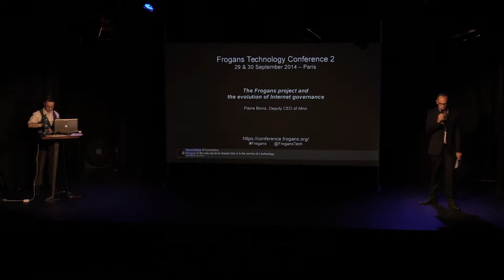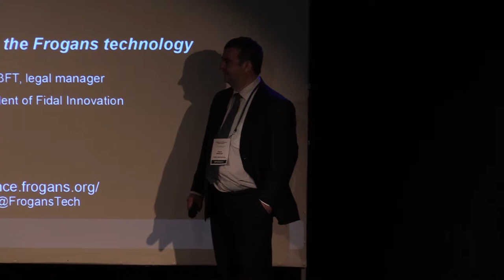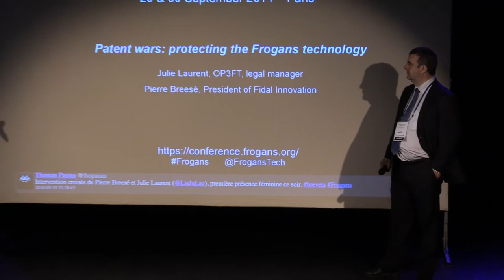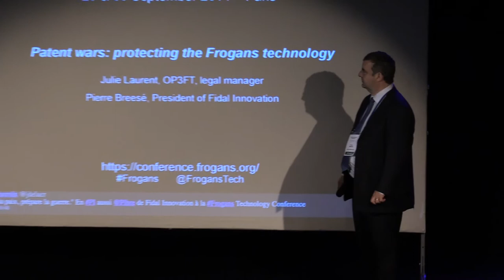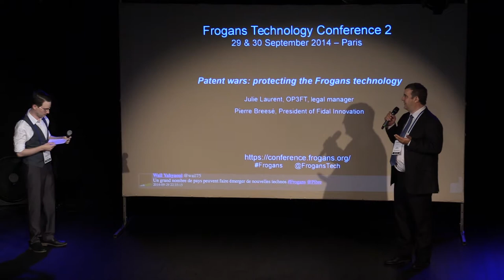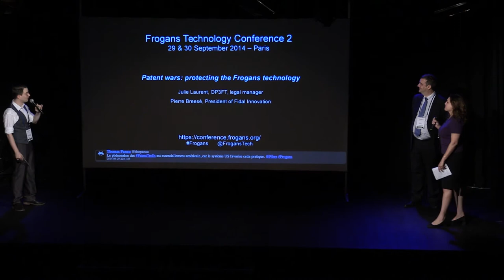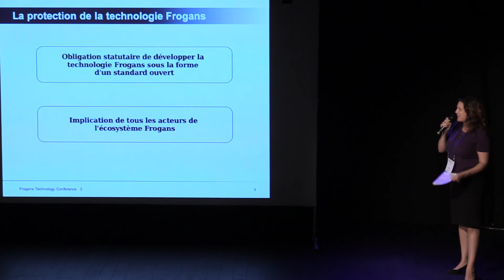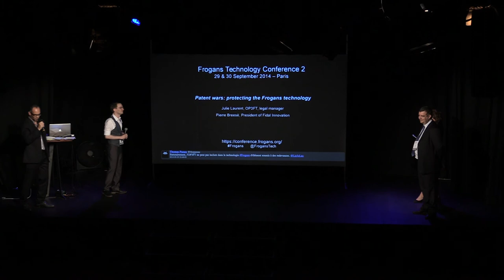FTC2 - Protéger la technologie Frogans face aux guerres de brevets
Frogans Technology Conference 2 - 29 septembre 2014 - Pierre Breesé, Président de Fidal Innovation, fait part de son expertise en matière de dépôt de brevets dans le monde des technologies. Pourquoi les industriels se livrent des « guerres de brevets » ? Qu'est-ce qu'un « patent troll » et est-ce que la technologie Frogans est à l'abri avec ses brevets ? Julie Laurent, OP3FT, responsable juridique, prend ensuite la parole pour dévoiler d'autres aspects de la protection de la technologie Frogans : le choix des standards ouverts et l'implication des utilisateurs.